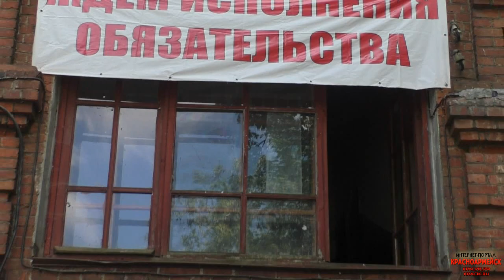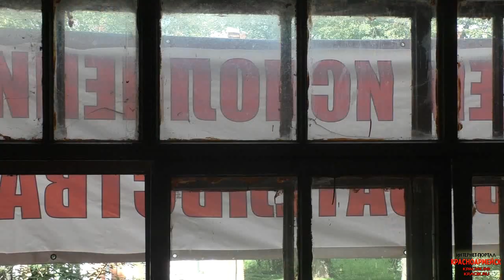Чкалова22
Сегодня, 4 августа комиссия посетила дом 22 по улице Чкалова, зафиксировали все недочеты, недоделки, отсутствия рабочих (уже СУ-104), некачественное выполнение работ.Г.о. Красноармейск